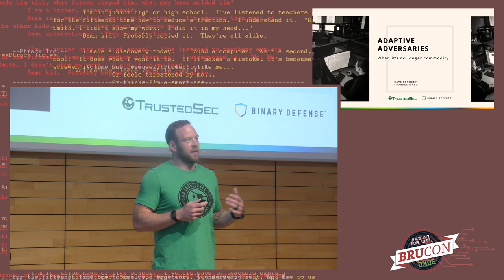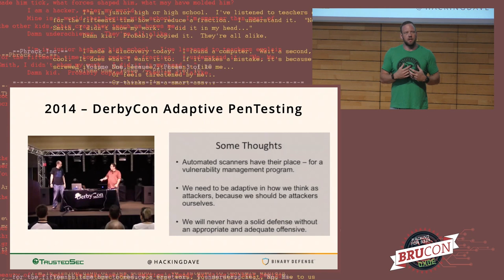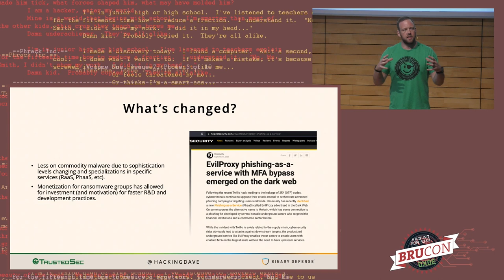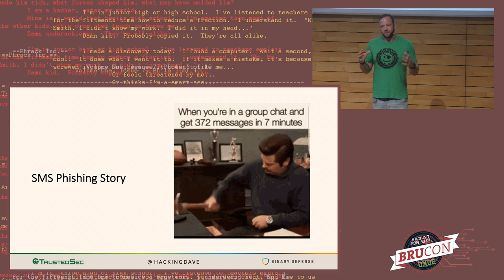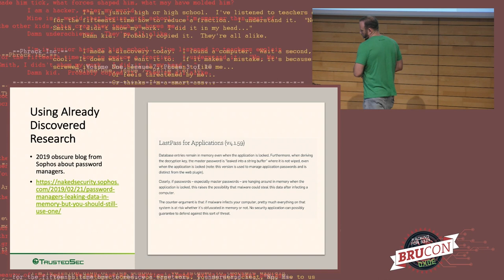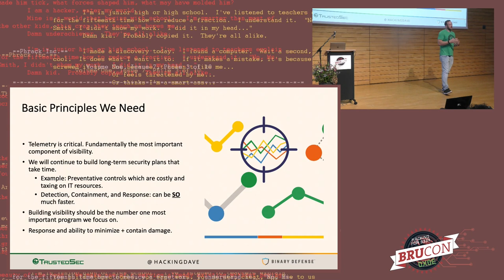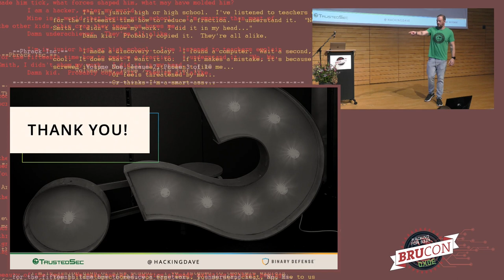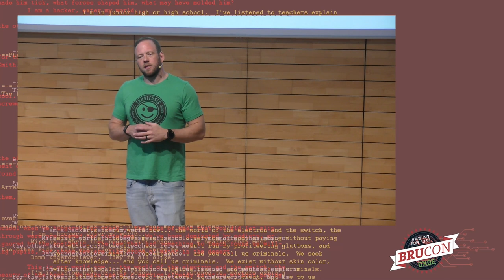02 - BruCON 0x0E - Adaptive Adversaries - David Kennedy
The industry has come a long ways in a short time in regards to understanding attack patterns and the ability to defend organizations. In 2011, David gave a talk on Adaptive Penetration Testing at DerbyCon and how we needed to understand an organization and craft our attacks based on the defenses of the organization for high levels of success. This talk went into how attacker methodologies would evolve over time and focus more on targeted attack vs. mass commodity In 2011, organized crime really hadn’t kicked off or had the high level of success it does today. When we look at the defenses we have – its through crowd sourcing breach data, various TTPs, and building defenses against known attacks. In this talk, we’ll dive into how adversaries capabilities ranging from novice to some of the most advanced that have adapted their techniques and what to expect on the horizon. This talk will dive into what we need to do to evolve to our next level, and most importantly how to build better defenses that aren’t heavily reliant on previously identified attacks.